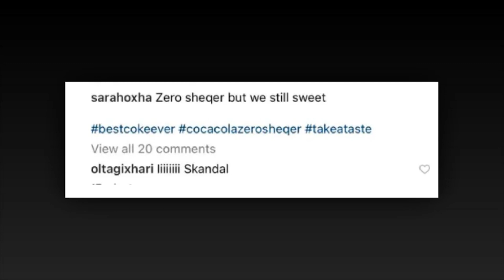Olta Gixhari kapet keq me nusen e Ledri Vules....